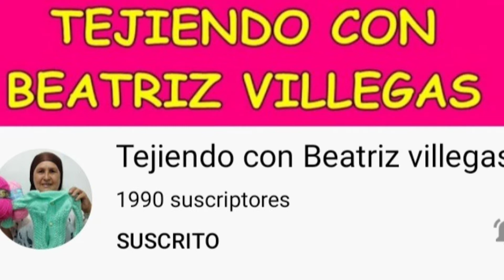vamos Apoyar algunos canales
Vamos a poyar algunos canales porque
se lo merecen.
Aquí somos una gran familia 👪 💕
Apoyarnos  unos a otros sin ofender a nadie?

Si te ha gustado mi video

Aquí os dejo mi link

para que lo veais
GRACIAS MIS AMORES  SALUDOS  DESDE ESPAÑA 😘 💕 ♥ ❤ 😊 💜